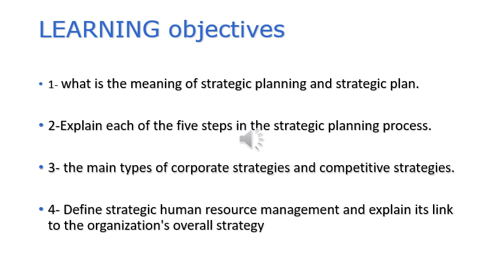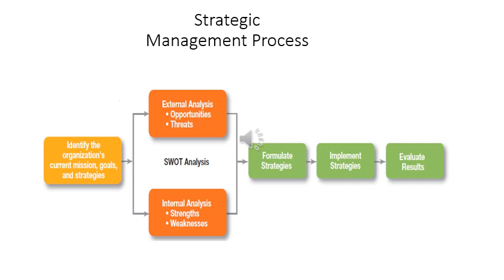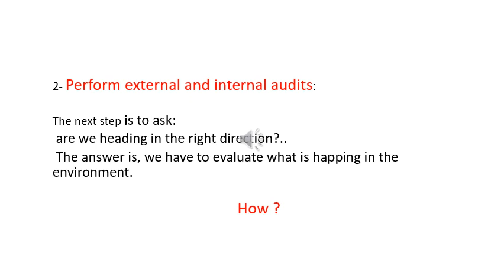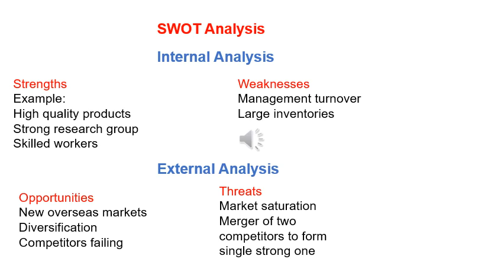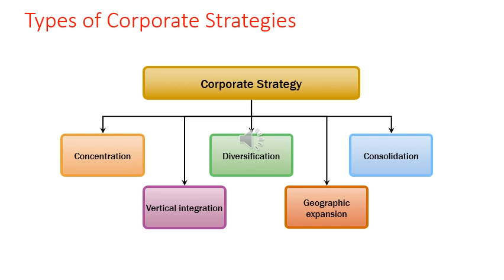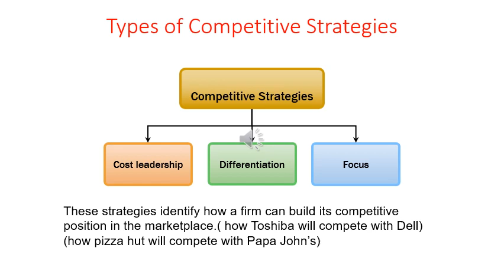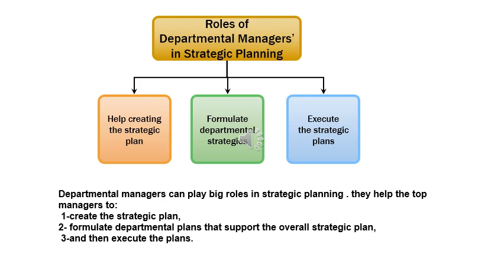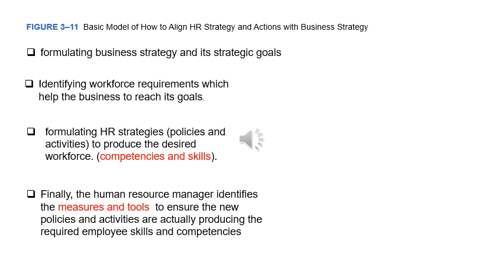الفصل الدراسي الثاني - دراسات متقدمة في الموارد البشرية - د/ أماني درويش - المحاضرة 3